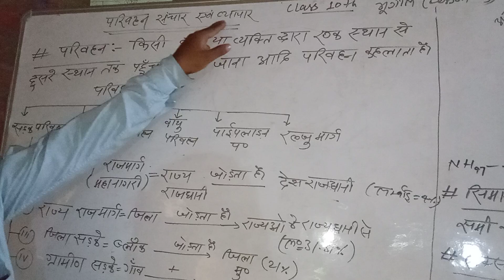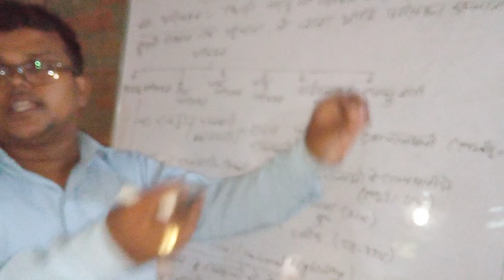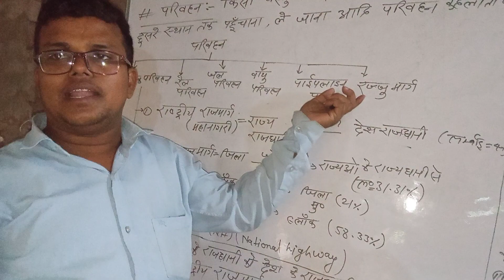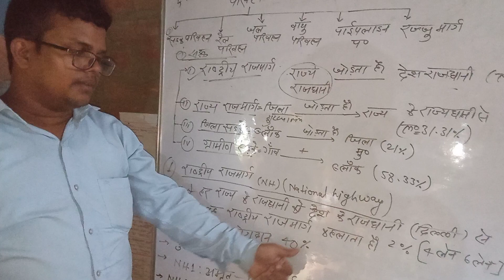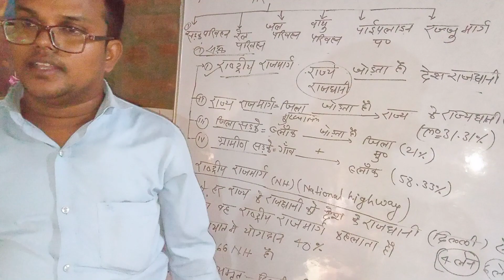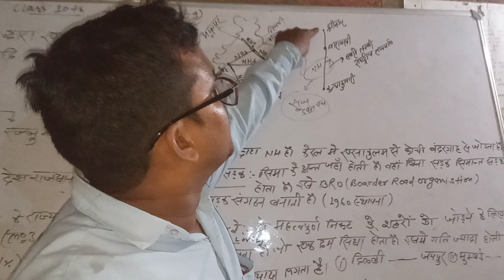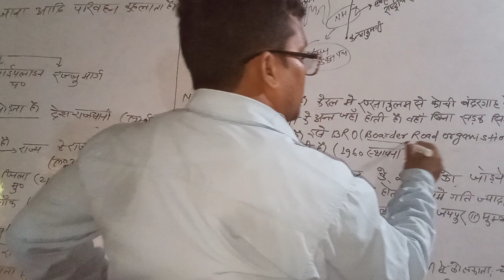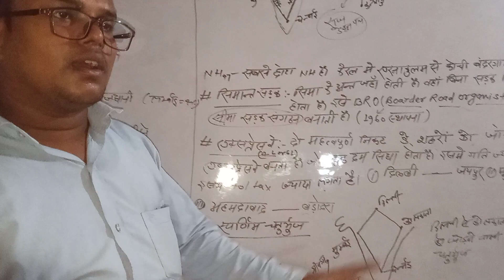परिवहन संचार एवम व्यापार (class-10) Geography Lesson:09//part-1//byrksuman